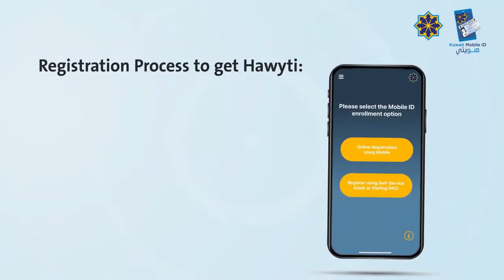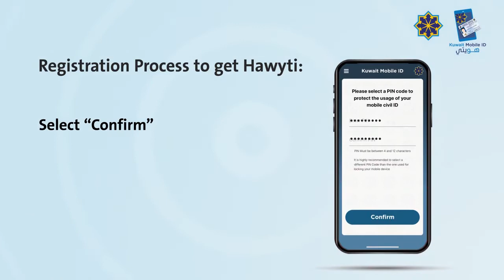How to install Kuwait Mobile ID കുവൈറ്റ്‌ മൊബൈൽ ഐഡി എങ്ങിനെ ഇൻസ്റ്റാൾ ചെയ്യാം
This video shows how to install Smart Civil Id in your mobile phone. This can be useful for the people who renewed their civil id's but did not receive from the machines.